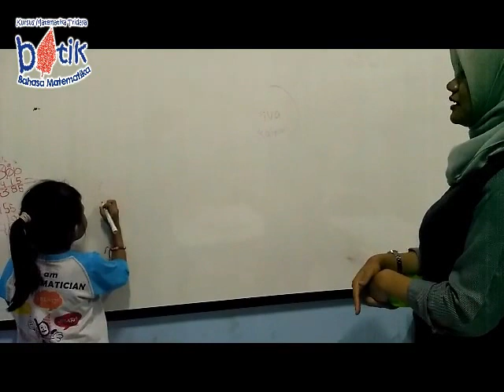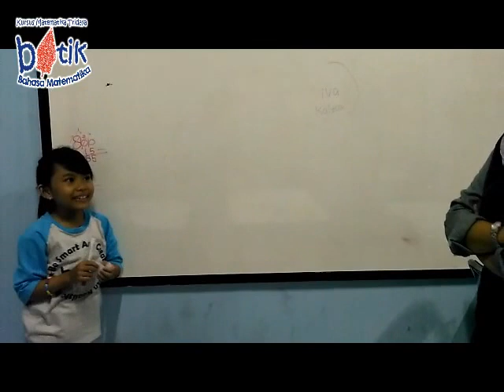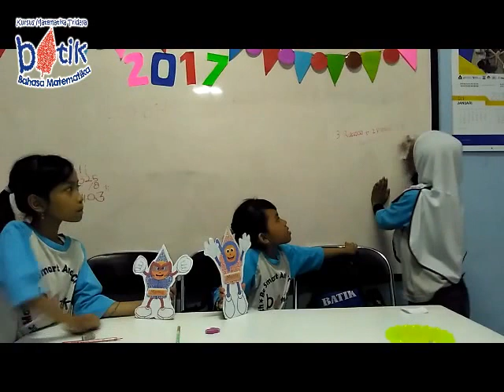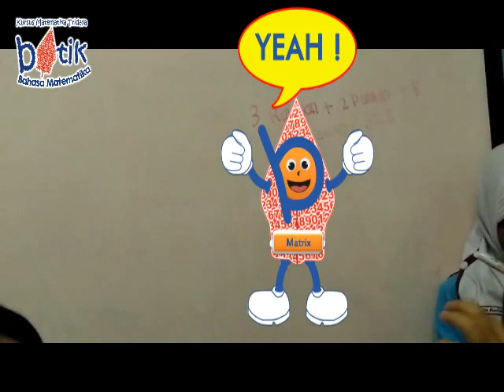MATH CHALLENGE PENJUMLAHAN BATIK VLOG 1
Kak Milda memberikan Challenge matematika kepada ketiga siswanya di Batik Tridaya yaitu Kalyca, Nadhiva dan Desynta..